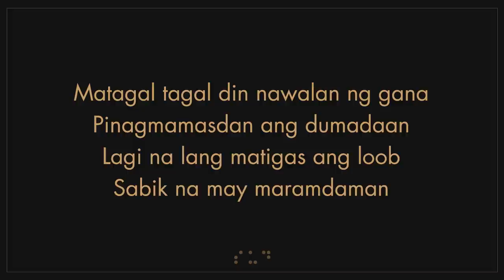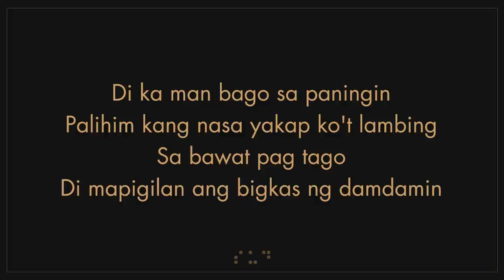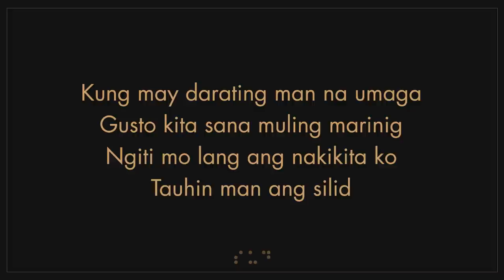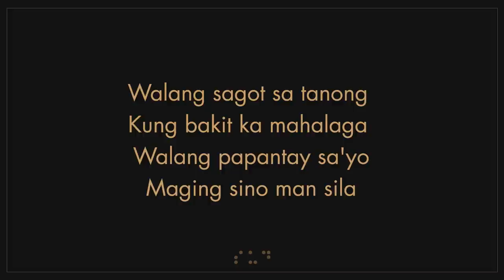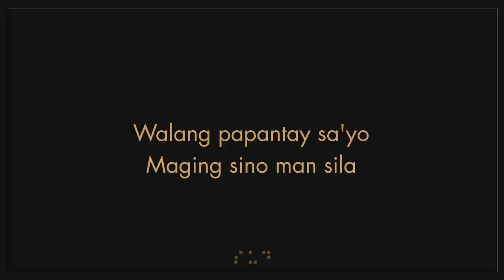SUD - Sila (Lyric Video)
instagram and twitter -  @SudMusic